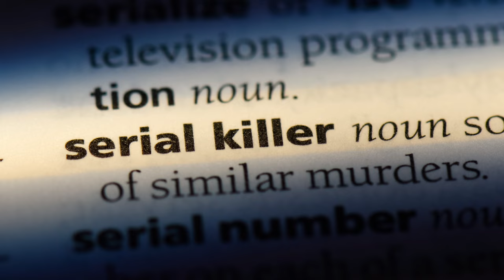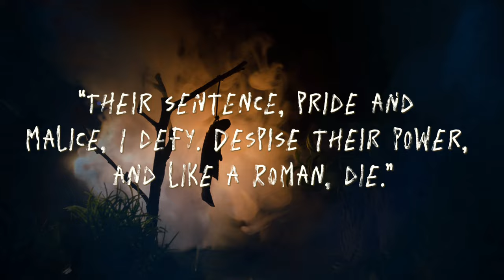3 Serial Killers From History You Never Heard Of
Here are three stories of some serial killers from ancient history you've likely never heard of.